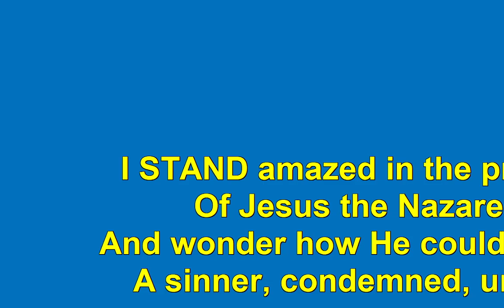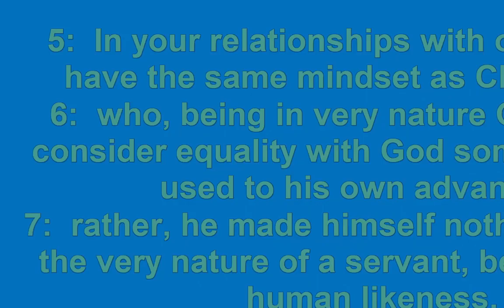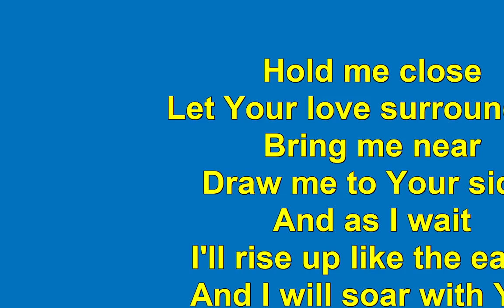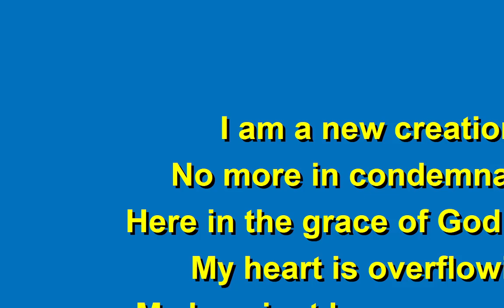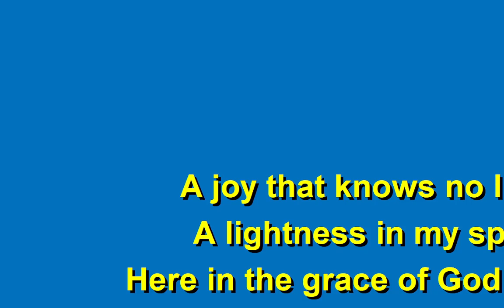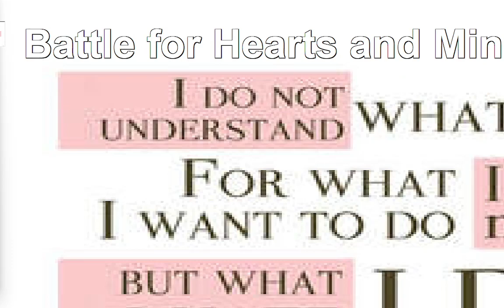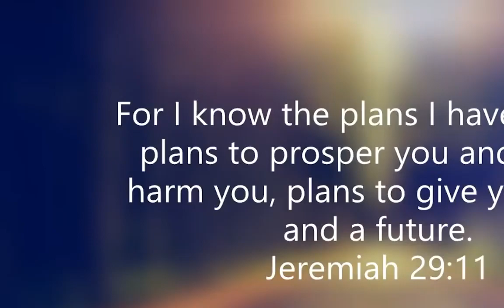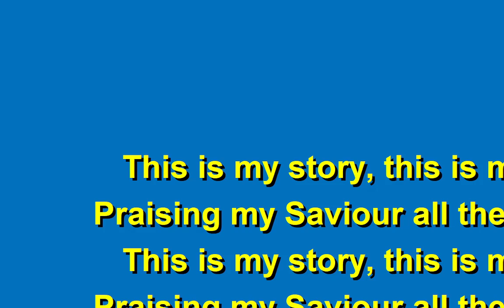The Law and God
Today Major Michael discusses how the law can cause us to be trapped in a cycle of sin